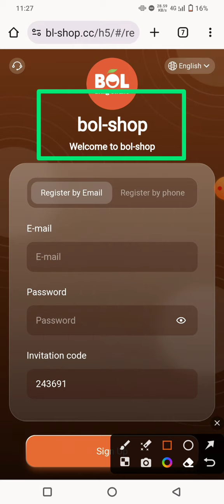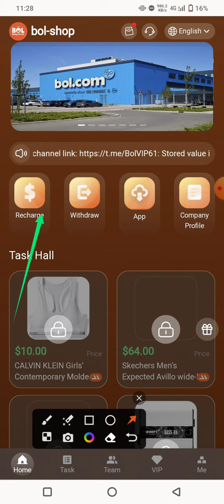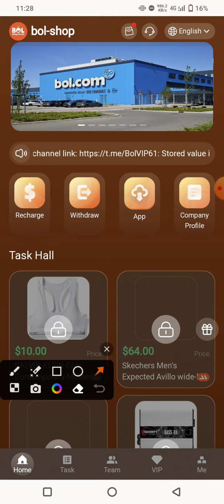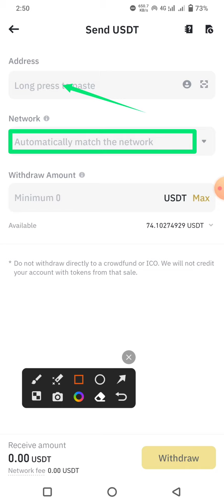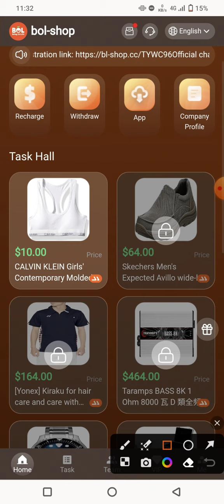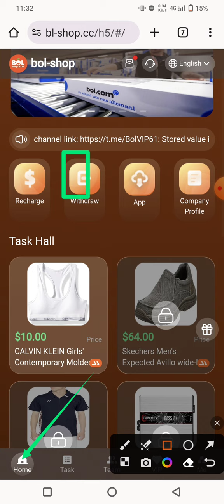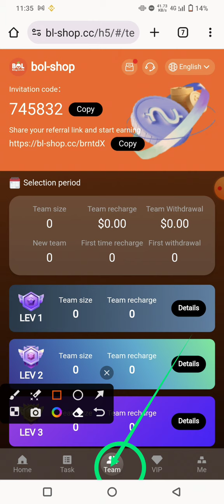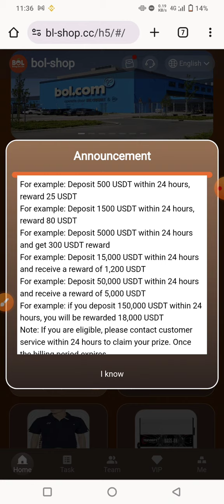nk-usdt || New USDT earning website in 2023 || Earn USDT for free || 100% trusted and safe website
💌 Telegram Username: @Takatb

The minimum recharge for VIP1 users is 10USDT, the platform withdrawal fee is 0, and you can withdraw at any time within 24 hours!
We guarantee this platform will never be shut down! Funds are legal, safe and secure.

Return on Deposit:
VIP2 cumulative recharge 64 USDT, daily income 11.2 USDT

        Example: Team members recharge 1000 USDT, get 10% commission, 100 USDT!

For example: recharge 500 USDT within 24 hours, reward 25 USDT
For example: recharge 1500 USDT within 24 hours, reward 80 USDT
For example: recharge 5000 USDT within 24 hours, reward 300 USDT
For example: recharge 15000 USDT within 24 hours, reward 1200 USDT
For example: recharge 50000 USDT within 24 hours, reward 5000 USDT
For example: deposit  150000 USDT within 24 hours, reward 18000 USDT

Note: If you are eligible, please contact customer service within 24 hours to claim the prize. Once the billing period expires,

will be considered invalid and your team will need to recalculate and register within 24 hours.
"bl-shop.cc authorizes all promoters to share on major platforms, not limited to any platform!"

and other social software to earn 10% of the profits. Invite friends and family to sign up to showcase your team.
Spamall group share friend rewards. Friends use your registration link to register and recharge up to $64, and can draw once, with a maximum bonus of $5,000